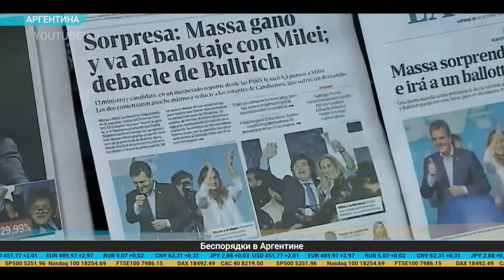Дайджест экономической прессы